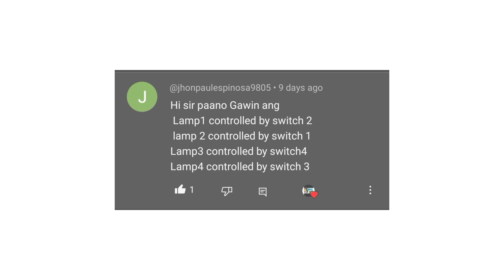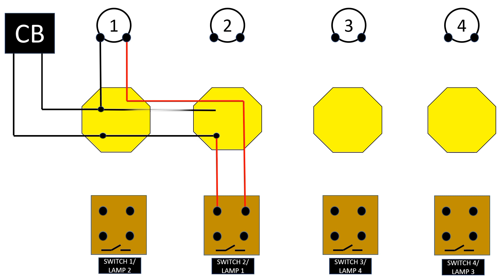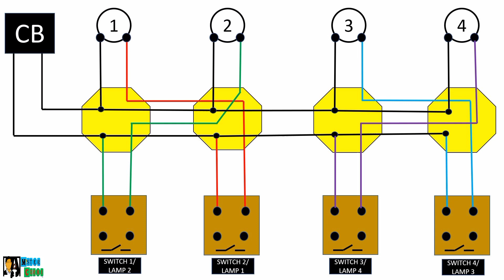LAMP 1 SWITCH 2, LAMP 2 SWITCH 1, LAMP 3 SWITCH 4, LAMP 4 SWITCH 3.. MISTER CORBI..